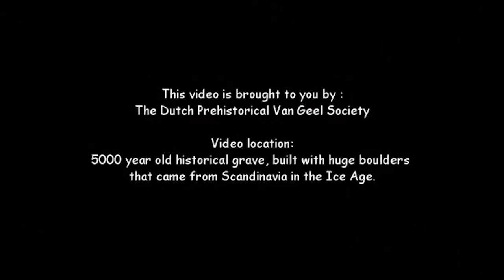Bring your dance fever!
Have you heard there is an event coming up? It’s the Kyklos and Lyrids Folk Dance Festival on April 23-25, 2021. Bring your dance fever and join us for an online weekend of Tineke & Maurits van Geel teaching Armenian and Roma dances mixed with some international dances, culture talks, cameo workshops with dance teachers covering Bulgarian, Turkish, and Israeli dances, Balkan singing, Instrumental music, Drumming, evening parties with live and recorded music by Osem i Devet with Miamon Miller, and much more. Life goes on and to celebrate let’s dance! for more info and to register.